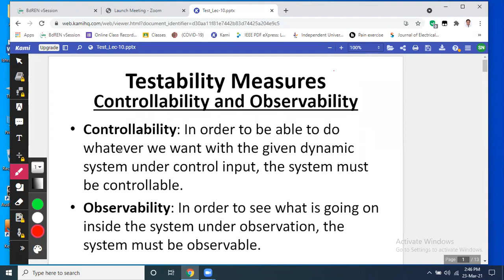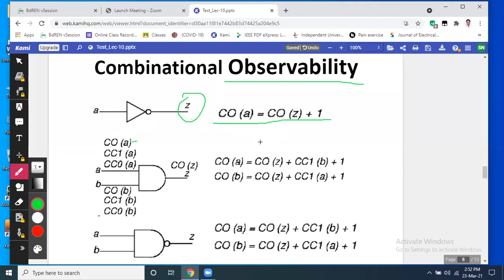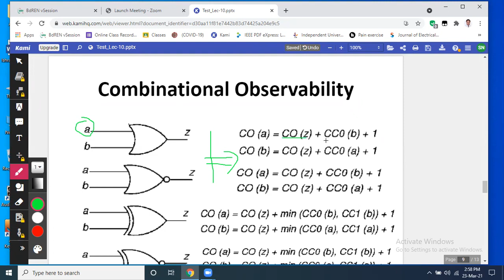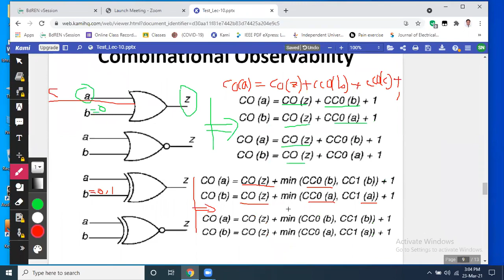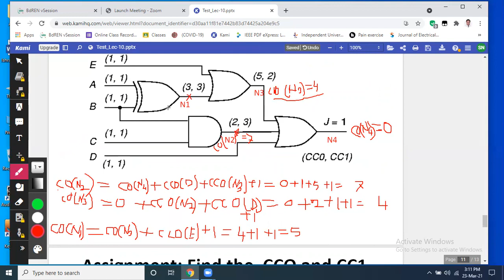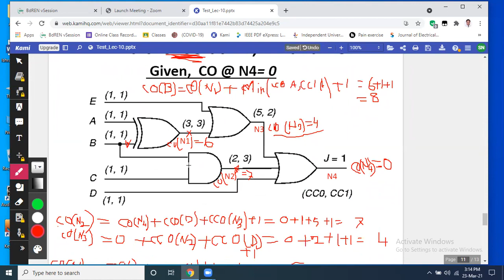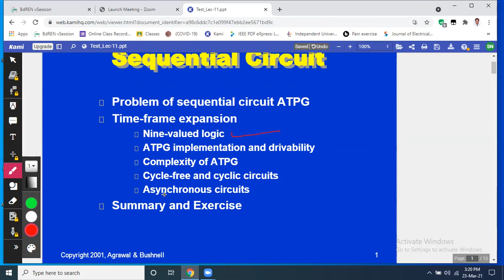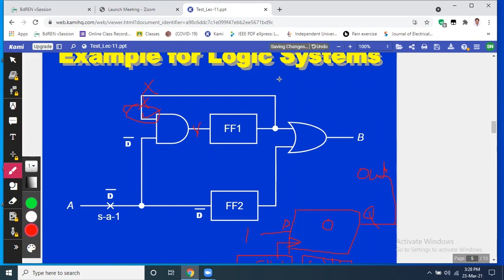Lecture 29 720 X 1280